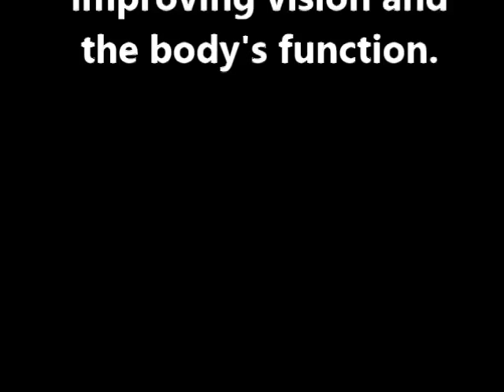Working with CVI and Cerebral Palsy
3 Steps for Unlocking Optimal Development

1. Have a question about your baby or child's development be it typical, delayed, atypical, or special needs and you want to know how to get them progressing again?

Get Answers with a FREE Movement Assessment on our Facebook Group by Leading Expert in Movement and Development, Michelle Turner. Click on the link to request access to the group.

2. Once you have access, make your post!

3. While waiting for your post to be answered, START OPTIMIZING your child's development NOW with 60 DAYS FREE in our FAST START SUPPORT PROGRAM. Plus get weekly support from a Movement Lesson Practioner.

Movement Lesson™ is a unique holistic approach specialized in mathematics of movement structure and development. We look at the past, present, and future milestones to explain a child's movement patterns. Using a 6 step movement process, we change movement patterns into movement combinations that allow for more optimal functioning. While primarily used with babies and children, ML can be used on adults too.

This channel does not support traditional ideals about child development. Unintentionally, traditional ideals do not have your child's optimal development in mind. Movement Lesson teaches you the functional milestone movements and sub-milestone transitional skills that must happen in the body for any person to experience their optimal development!

*This channel is not intended to be a substitute for professional medical advice and should not be relied on as health or personal advice. Always seek the guidance of your doctor or other qualified health professionals with any questions you may have regarding your health or a medical condition. You are responsible for any action taken from something heard or viewed in this YouTube channel.